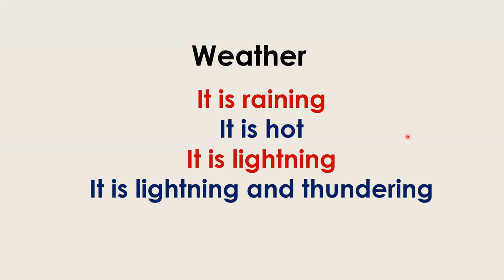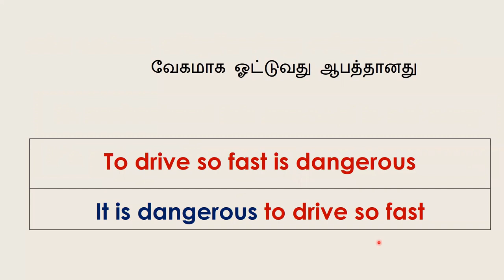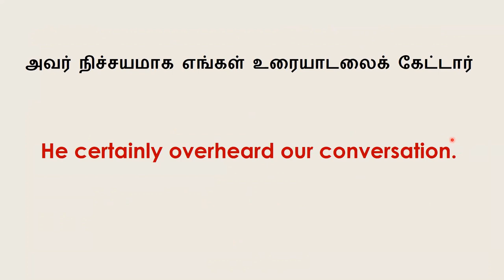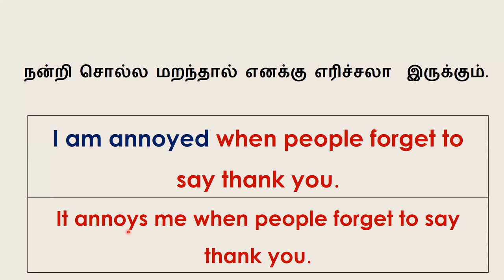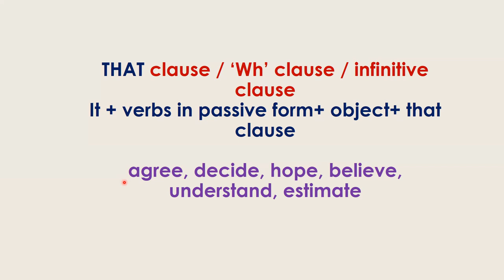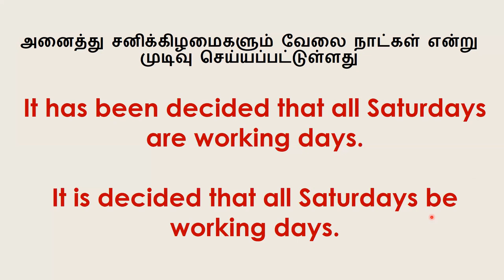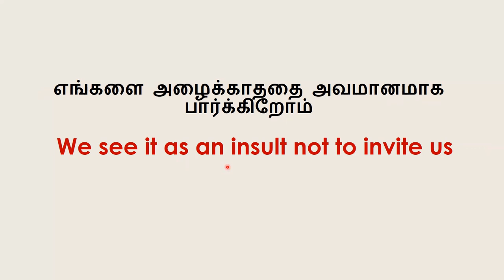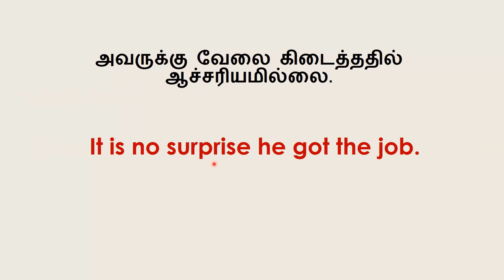Introductory 'It" | Special uses of 'It' | Learn English Through Tamil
Advanced uses of 'it'